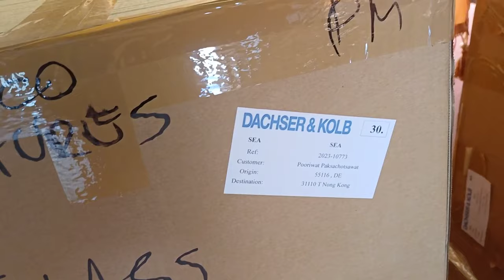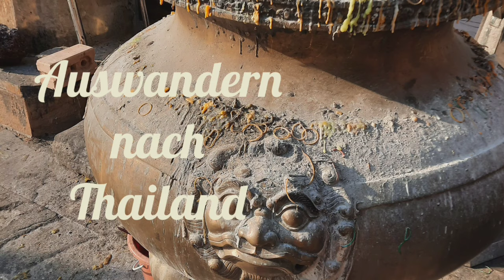Der Seecontainer ist da. Schaut Euch alles an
Unsere Homepage und Online-Shop

Partner-Links. Wenn lhr
darüber etwas kauft, bekomme ich einen kleinen Prozentsatz des Gewinnes ab ohne, dass lhr dafür einen Cent mehr bezahlen müsst

Mein equipment:
Samsung Galaxy A34 5G Smartphone Dual-SIM 8 GB / 256 GB

Selfie Licht

AKASO Action Cam:

Boya BY-V10 USB-C kabelloses Mikrofon:

Selfie Stick 3 in 1:

Gimbal Stabilisator für Smartphone:

Pnitri Handy Stativ Ständer:

Kochvideos:
Tristar FR-6964 Multi Heißluftfritteuse:

DANKE FÜR EINEN KAFFEE!
Hier der Link zur Kaffeekasse
Here is the link to the coffee checkout
Danke thanks😀

Für die Reise, Sport Outdoor ist das der beste Rucksack: